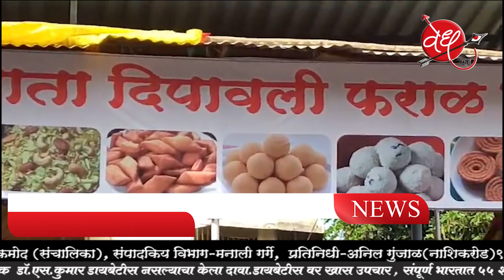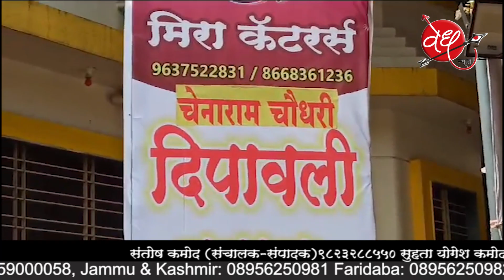ग्राहकांच्या मागणीनुसार दिपावली फराळाचे पदार्थ बनवून दिले जातील